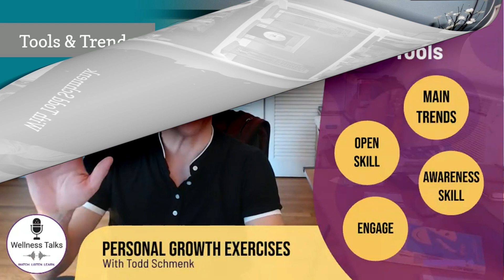Dealing With What Ifs | Unhooking from Worries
Join Todd Schmenk as he walks you through how to manage dealing with what ifs, that if focused on for too long increase levels of stress and anxiety and what to do instead.

Trend of the Week: Dealing with What Ifs

Skills and Tools:
Awareness: Taking a Purposeful Breath
Openness:  Unhooking from thoughts
Engaged: Finding a Guide